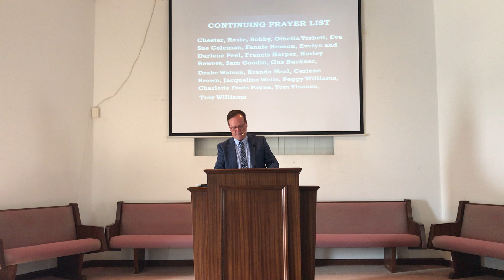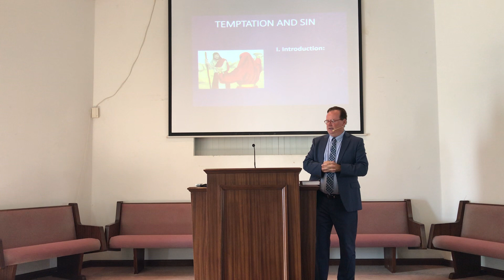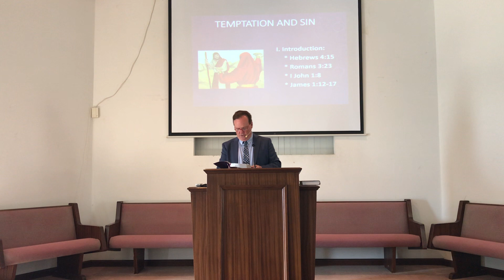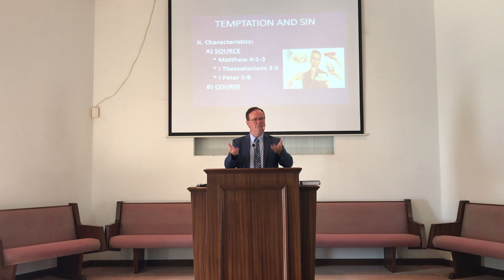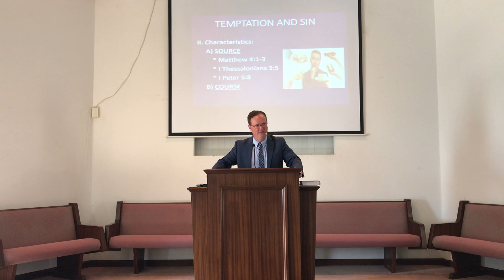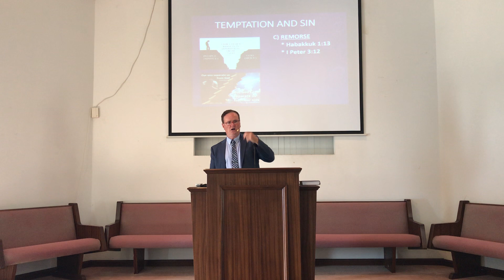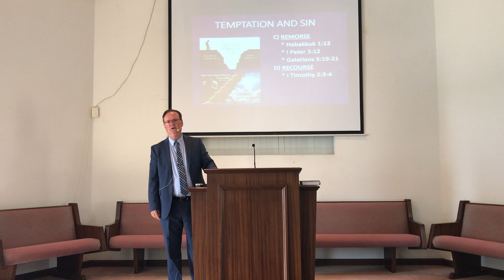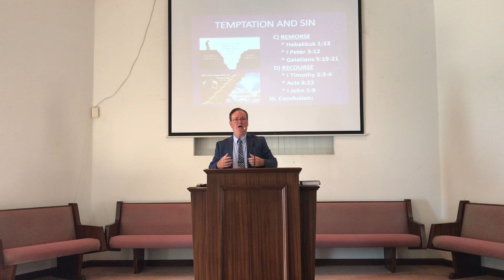11/5/23 10:30 AM, "Temptation and Sin", Etowah Church of Christ, Etowah Tennessee, Mark Stephenson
11/5/23 10:30 AM, "Temptation and Sin", Etowah Church of Christ, Etowah Tennessee, Mark Stephenson

Service Times:

Sunday Morning Bible Study - 9:30 AM
Sunday Morning Worship - 10:30 AM
Sunday Evening Worship - 6:00 PM